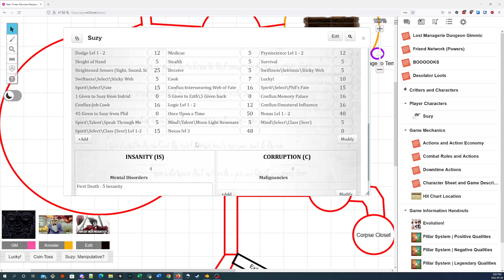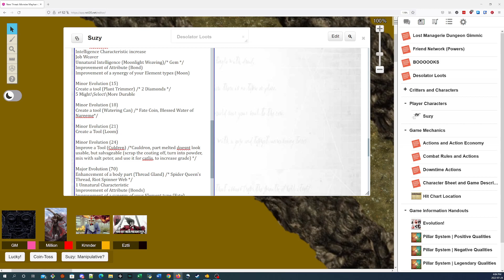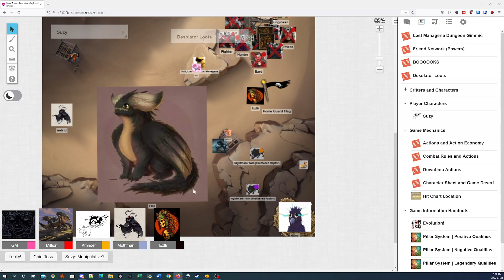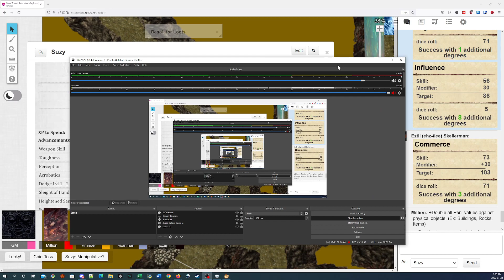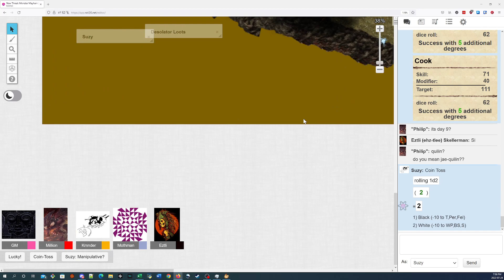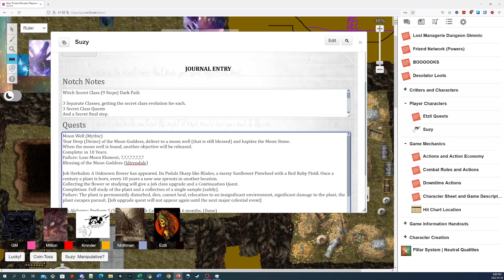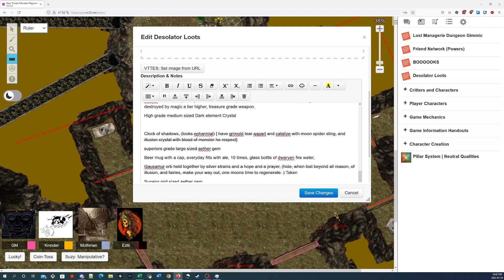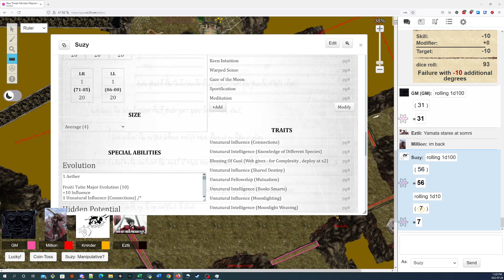New Threat: Monster Mayham | On the Down Low | Session 22